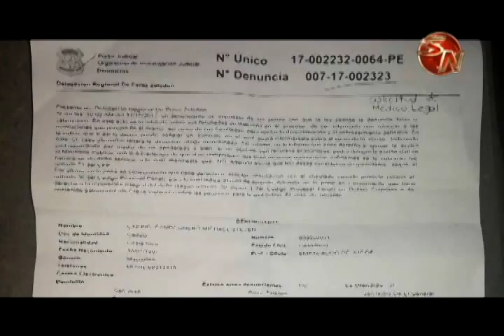Generaleña denuncia al Hospital Escalante Pradilla por supuesta negligencia médica